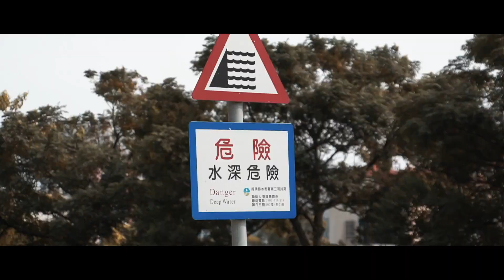DODGE CHALLENGER 2020 | Dj Andrey Rain - Winter Night Mix #16 (G-House) (promodj.com)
Deep House | G-House | Trap |
Трек могу в Личку Скинуть!)